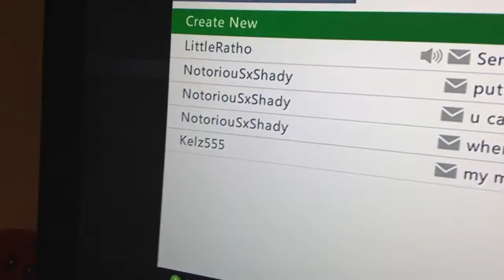Clan ready up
Little ratho
Snowdemon95
DanIT404
Kevin Rudd1
Gamer tags ^